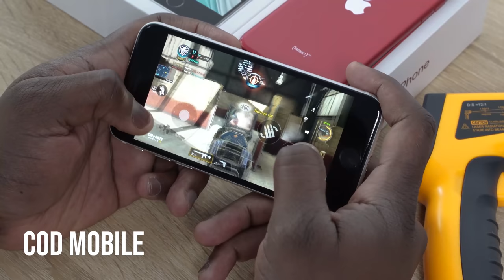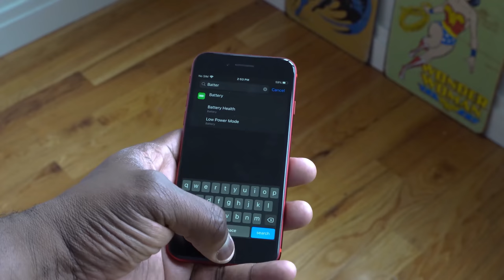iPhone SE (2020) Gaming Review!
1) iMobile Test drive: A day with Mate 20 Pro +A Surprise